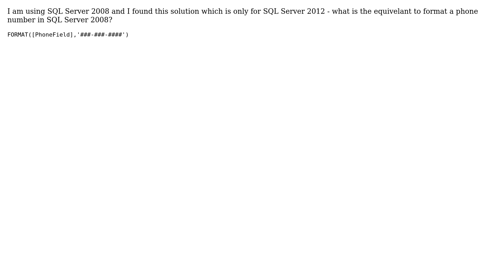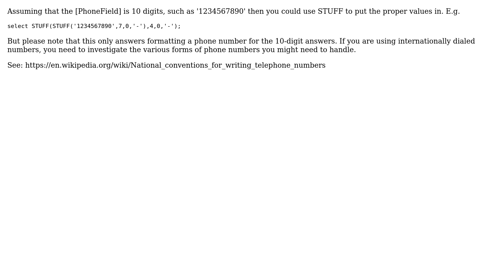Databases: Format Phone Numbers In SQL Server (2 Solutions!!)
Databases: Format Phone Numbers In SQL Server

With thanks & praise to God, and with thanks to the many people who have made this project possible! | Content (except music & images) licensed under CC BY-SA | Music | Images & others | With thanks to user RLF user RashidInman user marc_s user Bob Klimes and the Stack Exchange Network Trademarks are property of their respective owners. You are responsible for your own actions.